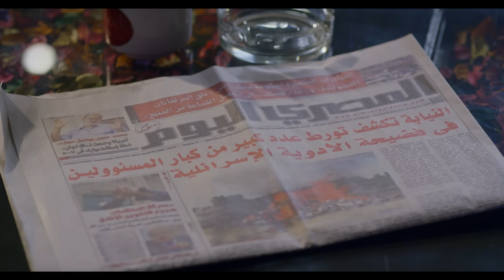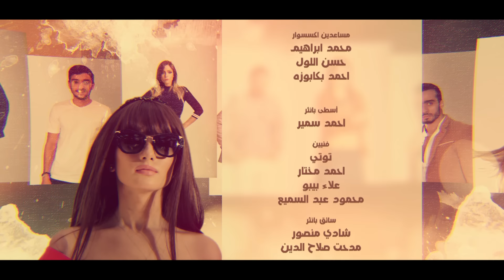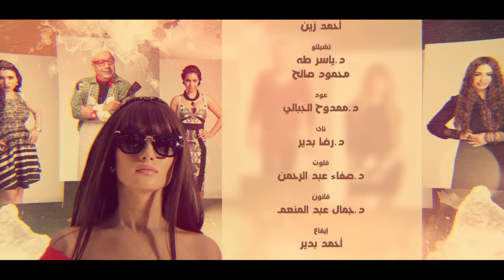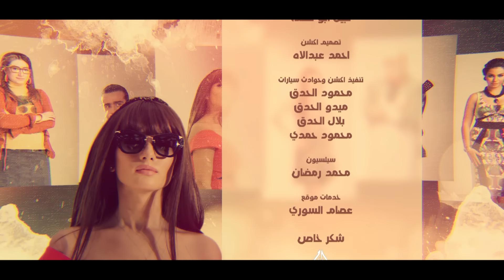مسلسل أزمة نسب - الحلقة الثامنة والعشرون - بطولة زينة ومحمود عبد المغني | Azmet Nassab - Episode 28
تدور أحداث المسلسل في إطار اجتماعي كوميدي حول فتاة شعبية تٌدعى نعمة (زينة) تعيش بمنطقة شعبية، وتتزوج من شريف (ياسر فرج) ابن أحد الأثرياء أملا في الانتقال من حياة البؤس والفقر إلى حياة أخرى مرفهة، إلا أن والده يدفعه للتخلى عنها بعد حملها منه وإذا بحادث أليم يقع لزوجها ويتوفى وتبدأ في محاولة إثبات حقها في الميراث وخاصة بعد حملها
بطولة : زينة - محمود عبد المغني - سامح الصريطي - ياسر فرج - رامي وحيد - محمد أنور - ريم البارودي - دينا - بوسي - حجاج عبد العظيم - وائل عبد العزيز - محمد علي - سلوى خطاب - راندا البحيري - وليد فواز - كلوديا حنا - أحمد صيام - رنا سماحة - نسرين أمين
تأليف : محمد صلاح العزب
إنتاج : سينرجي  - محمود  شميس - إم بي أيه للإنتاج
إخراج : سعيد حامد